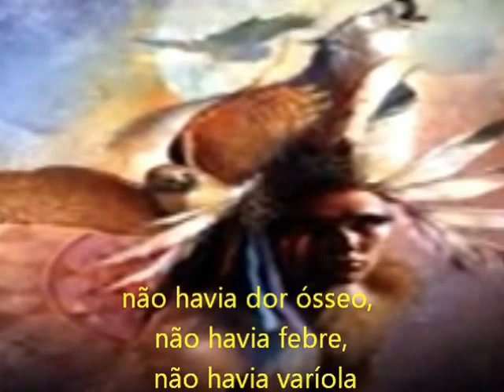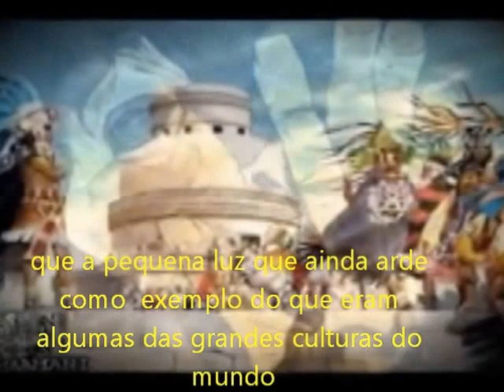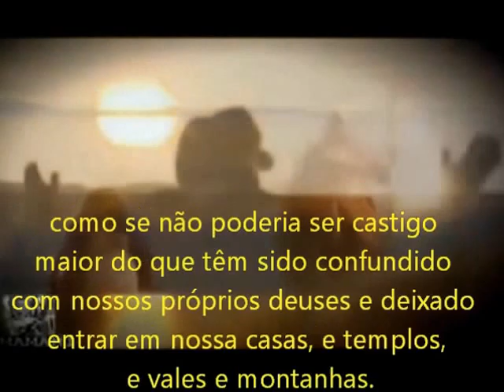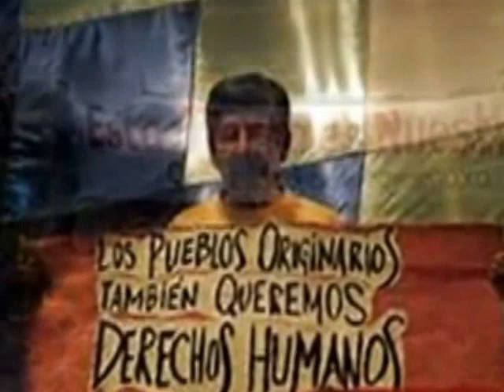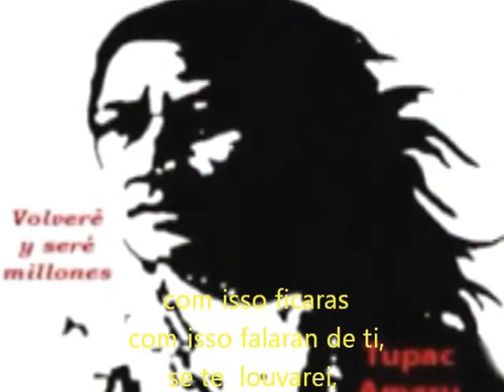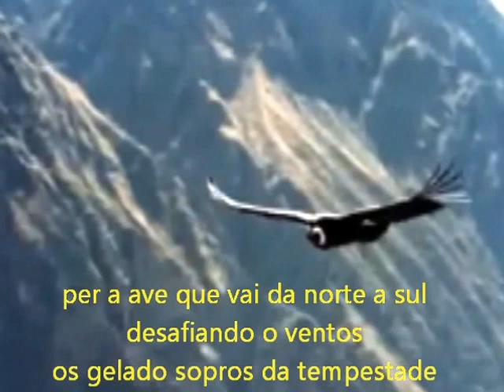Taki Ongoy com legendas em portugués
Um extraordinário trabalho do músico argentino Victor Heredia que  faz uma história revisionista de conquista e dominação da América Latina.